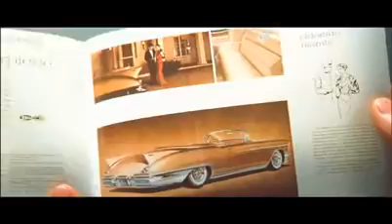Cadillac Records (German Trailer)